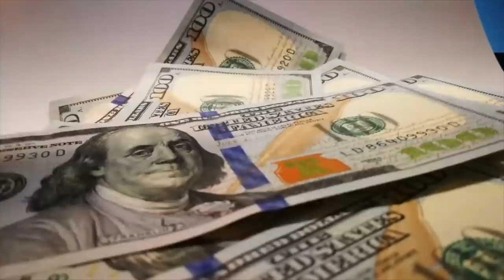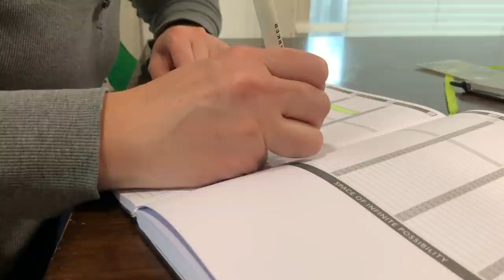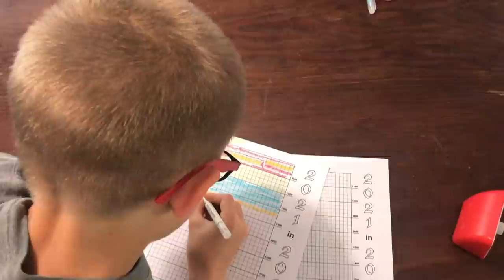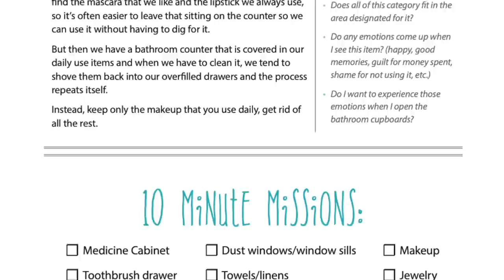How to declutter when you don't have the time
Things don’t happen unless we do them on purpose. If it’s important to you, then you have to plan the time to do it. Most people want to declutter, but they say:

“Oh, I don’t have time.”

What they are really saying is:

“It’s not a priority to me.”

If caring for yourself and your home is important, then you have to set aside time to get it done. Don’t worry, it doesn’t mean you have to spend time decluttering your home every day for the rest of your life.

Here's the decluttering chart we use:
2021 in 2021 Decluttering Challenge

Setting aside time to declutter will help you have much more time to do other things in the long run.

The time you invest now, doubles or triples the amount of free time it will give you after you are done.

Think about it: how much time have you spent looking for things, trying to find certain papers, the checkbook, or even keys and purses?

When your home is simple and everything has a place, you will not spend time searching- you will be able to retrieve things right away as soon as you need it.

Ok, great… but how do I find the time to declutter?

Put it on the calendar. Plan out activities for your children and let everyone in the family know what is going on and what is needing to be accomplished.

Easier said than done right? So, to prove to me that you are simply too busy,  you write me an email saying:

“Aside from being married, I homeschool 8 kids, I’m in school for my masters, we have a homestead with 15 cows and run a business where all the product has to be stored in our garage.”

Um, say what??

Ok- I’m going to tell you up front that there are just times in life when you are stretched so thin, perhaps it is impossible for you to find time to declutter. So start with decluttering your schedule.

Do you have to do all those things?

Sit down and list out what is really important and absolutely have to keep:

1. Have to keep the kids.
2. Have to keep income coming in.

But seriously look at everything else. Do you have to be involved in the PTA? Do you have to be in the book club? Do you have to watch TV? Do you have to be on social media? Is this how you want to live your life?

If you come back with “I absolutely can’t cut anything out” Well, that’s ok. It just means that simplifying isn’t the top priority in your life right now, and that is O.K., Yes, I know simplifying can help you, but I’m not going to try to convince you, I’m only here wanting to help the people who absolutely want to commit to this. If you’re not there yet, it’s fine, don’t beat yourself up. When you are ready, you can come back to it.

If you aren’t ready to simplify your life, I would encourage you to stop reading about it (for now) and just focus on the things that are a priority.

Single focus helps get things done much faster.

If you are ready to devote some time to decluttering and need to simplify your schedule, then sit down and write about what you do. Write it all down- and write out what you do in your downtime as well. You know, the time when you pick up for your phone to see what’s going on because you have time to kill.

Whatever doesn’t get on the calendar doesn’t happen.

If it doesn’t get put on the calendar, it doesn’t get done. Life itself is busy and things will come up. You have to view this as a commitment, like a job, or school. If you are in college and have to a have a paper done, you have to sit at home and get it written. Decide for yourself how much you are capable of getting done in a day or a week and put it on the calendar. Make a commitment to work a bit each day (10-30 minutes is fine) and to make time to get your simple routines done.

Your routines are so key in getting it done. When the dishes are done the rest of the house feels more under control. Knowing that you don’t have that hanging over your head makes a huge difference.

What if kids are around?

You can either get them involved in the process, get them involved in something that distracts them while you work, or you can arrange for help from your spouse, neighbors, family or friends. If you pay for a babysitter to declutter, don’t view it as a waste,  you are investing in this and it may spur you one to work more effectively.